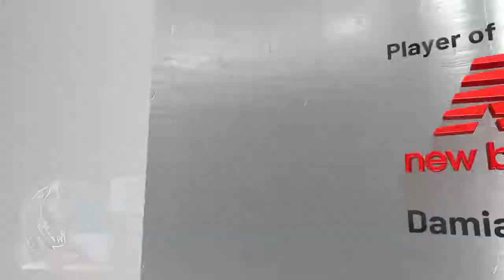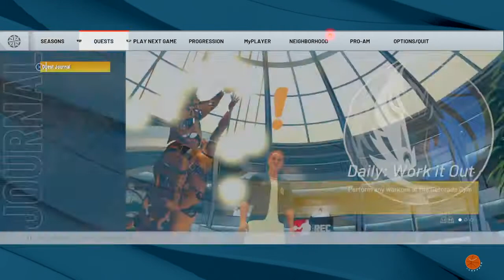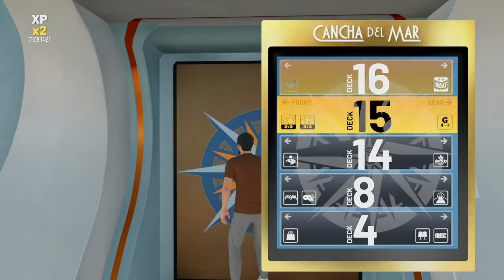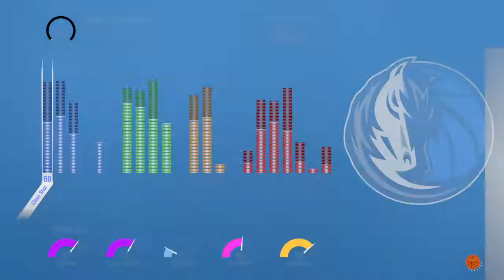NBA 2K22 MyCareer